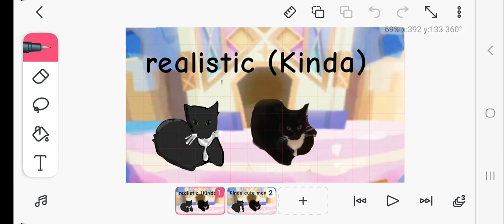Maxwell the cat (bonus clip at end)